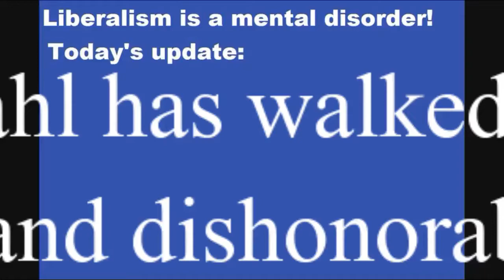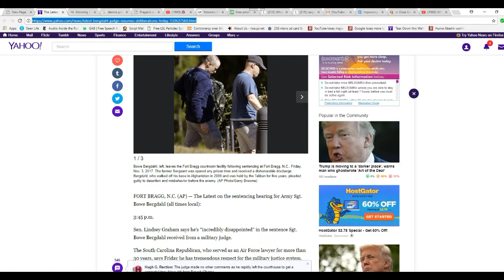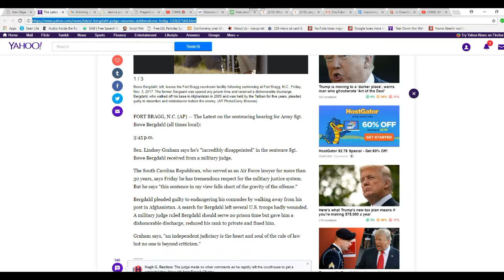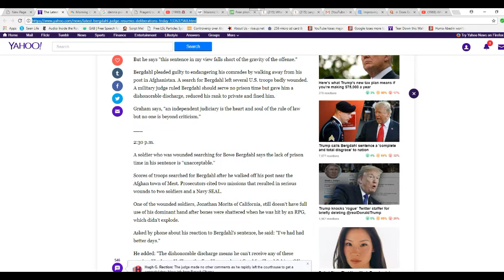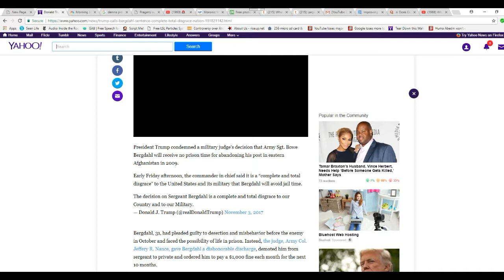Bowe Bergdahl walks free with no real punishment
Bowe Bergdahl, who deserted his post in Afghanistan, has walked free with a dishonorable discharge, reduction in rate to private and a fine. Brave men got seriously injured, possibly even killed, looking for him. The military judge is an obvious commie liberal, probably an Obama appointee.